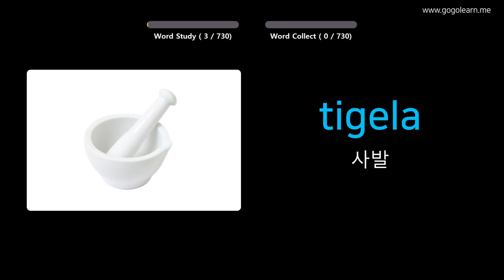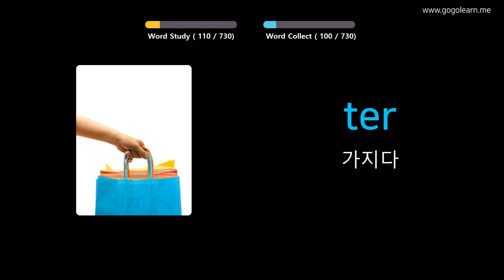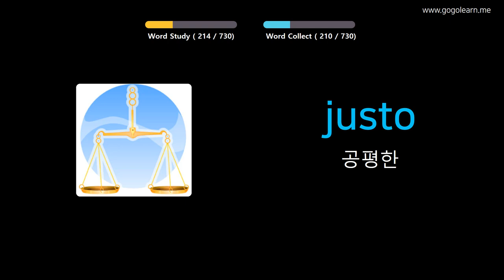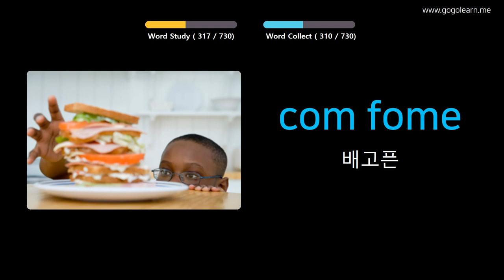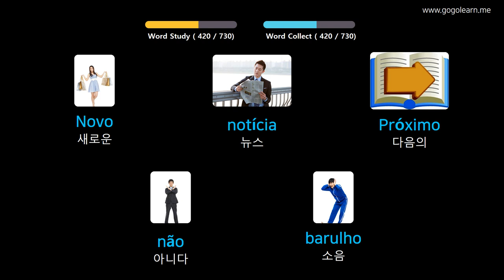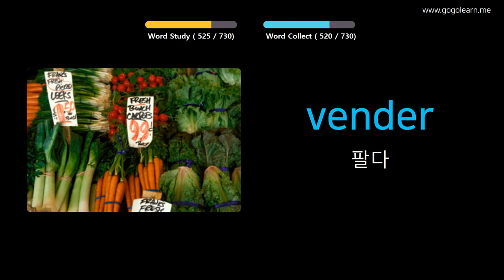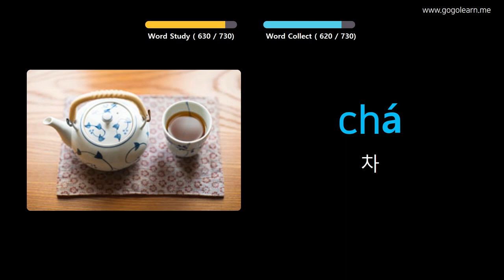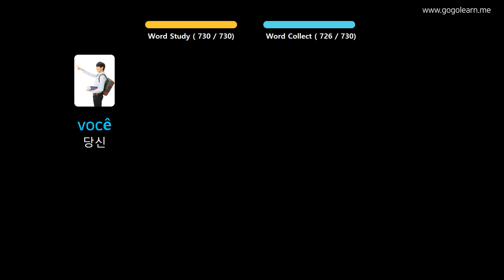사진을 통해 포르투갈어 를 배우세요 |포르투갈어 어휘 키즈 | Golearn